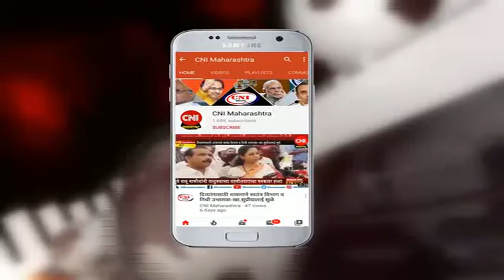धुळे : विजेचा शॉक लागल्याने चार वर्षीय बालकाचा दुर्दैवी मृत्यू